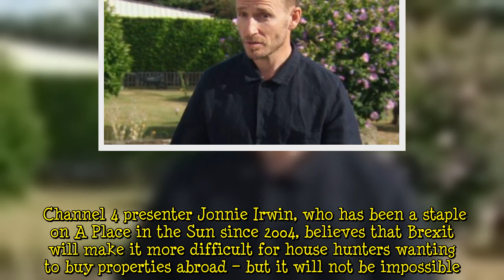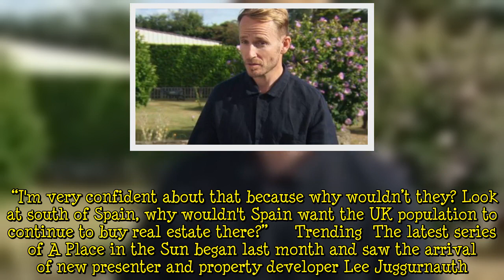A Place in the Sun's Jonnie Irwin insists Brexit 'not going to stop' people buying abroad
Channel 4 presenter Jonnie Irwin, who has been a staple on A Place in the Sun since 2004, believes that Brexit will make it more difficult for house hunters wanting to buy properties abroad – but it will not be impossible. In an exclusive interview with Express.co.uk, Jonnie explained that the coronavirus pandemic has made people more determined to follow their dreams of buying a holiday home on sunnier shores. He said he sees a lot of negative reaction on social media about Brexit affecting buy  ...